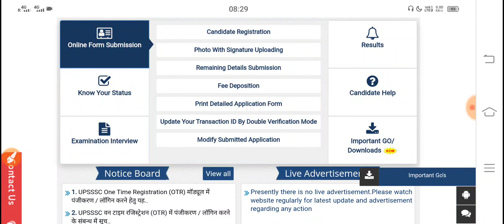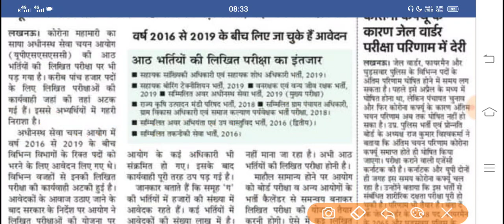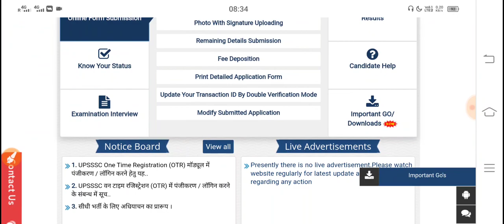UPSSSC LATEST NEWS TODAY UPSSSC LATEST UPDATE TODAY | UPSSSC EXAM DATE | UPSSSC RESULT 2021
Your Quries::
government job alert
upsssccalendar
upsssc result update
upsssc news
upsssc
upsssc pet
upsssc lekhpal
upsssc news today
upsssc exam
upsssc calendar
Upsssc exam
Upsssc je
Upsssc result
upsssscresult
upsssc new vacancy
upsssc new vacancy latest news
upsssc
upsssc vacancy
upsssc pet